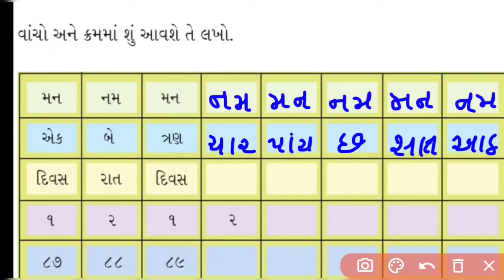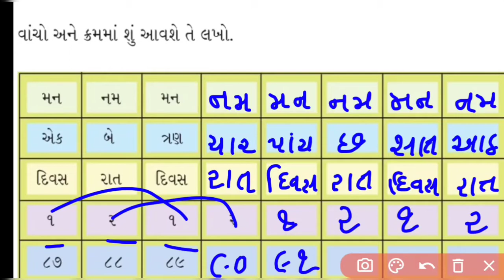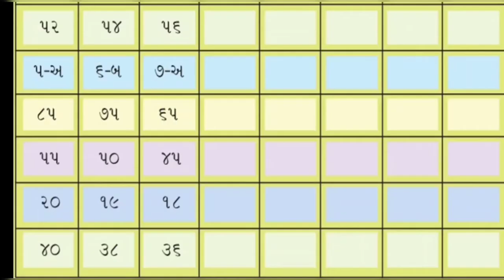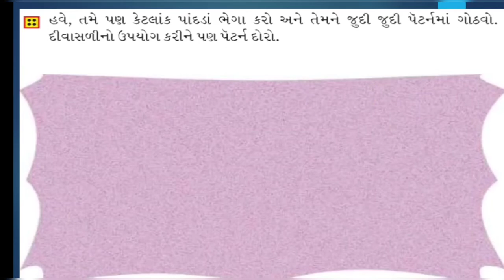Std:-2E Sub:-Maths L-5 (P-5)